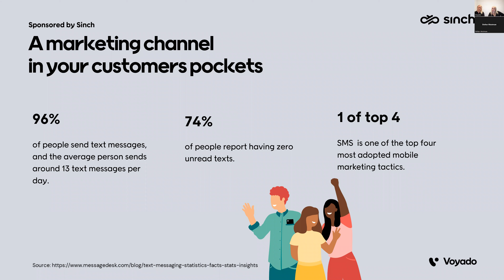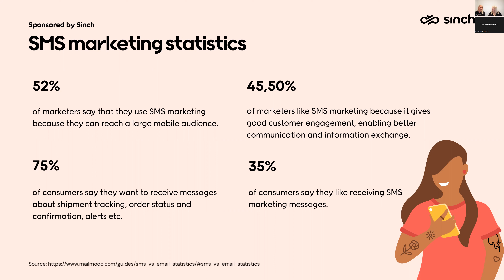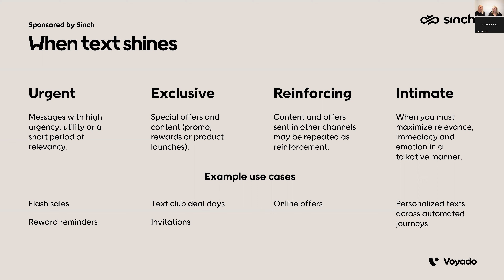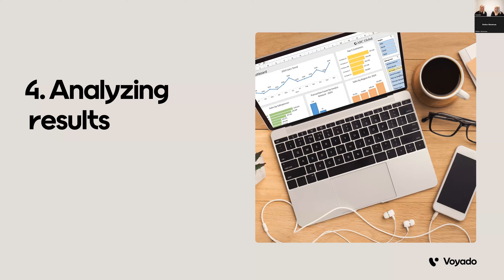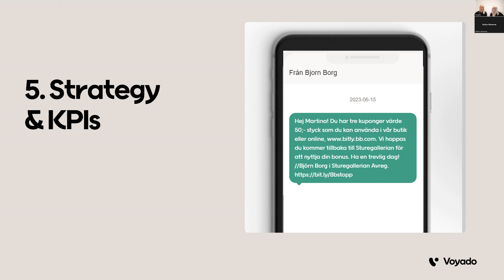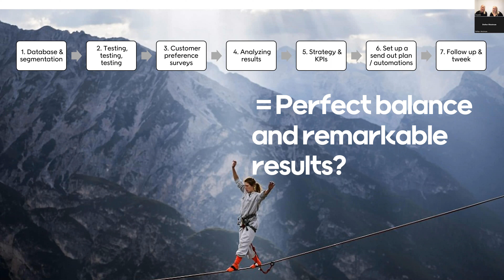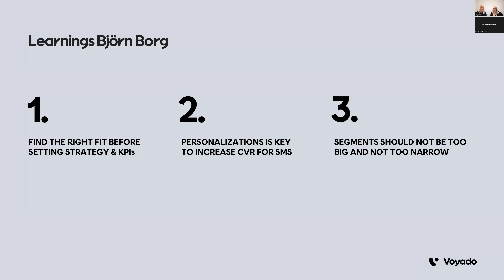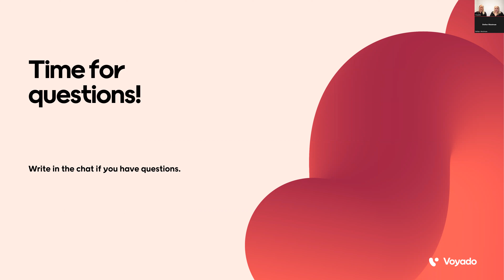Webinar: How Björn Borg reached a 5% conversion rate with SMS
Voyado x Björn Borg webinar